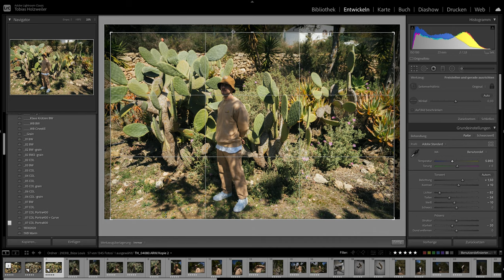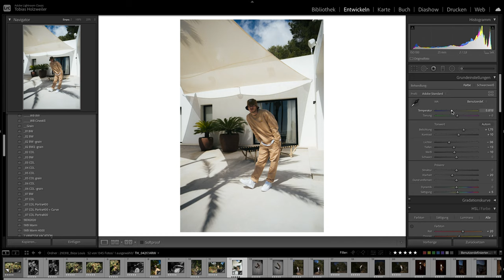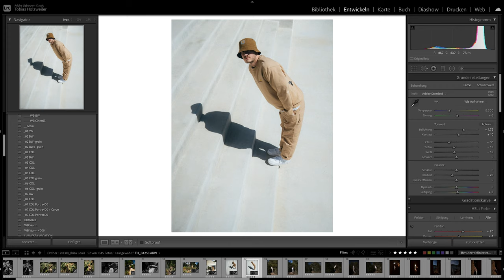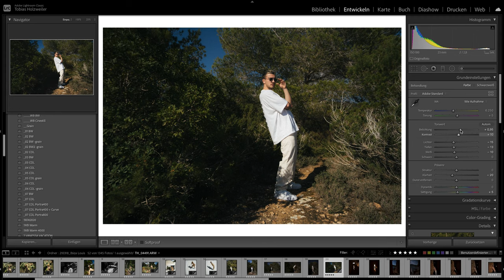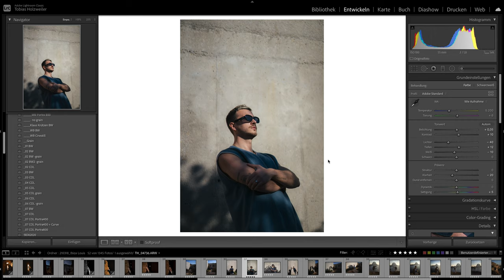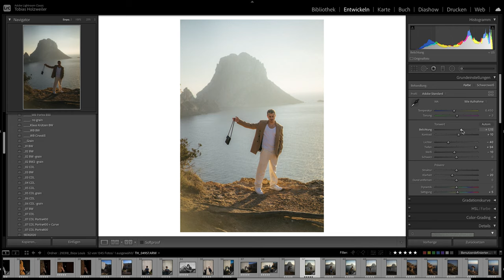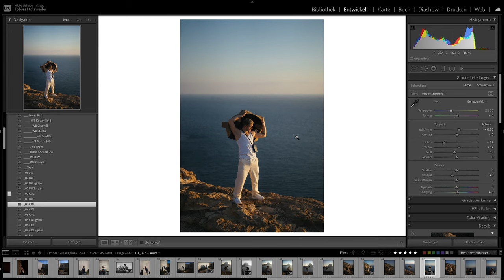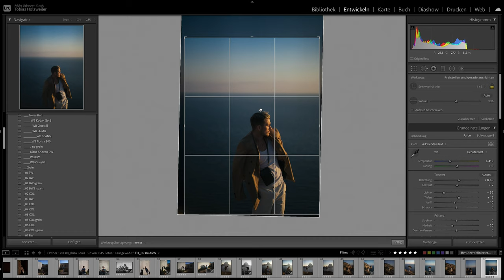How my editing changed from 2015 to 2021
Really excited to share with you how my look has changed over the 6 years I'm doing photography now. I also show how I edit my Ibiza Photos and give you some tips for better editing.